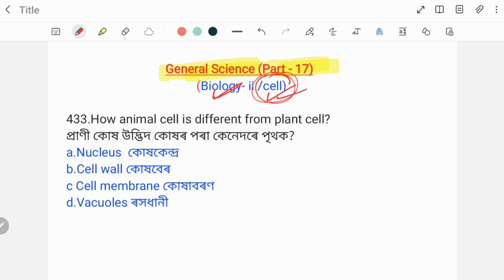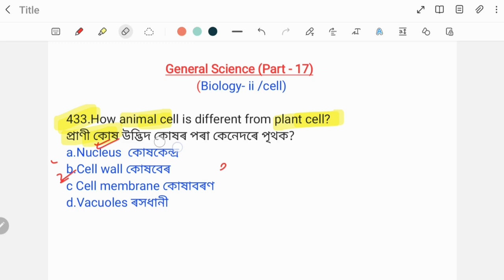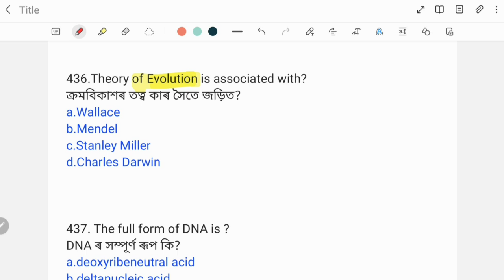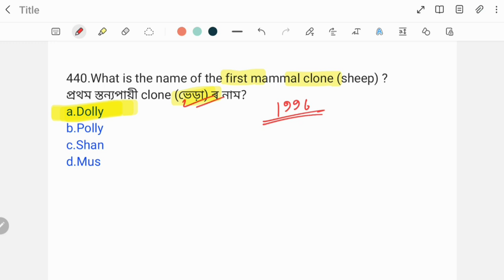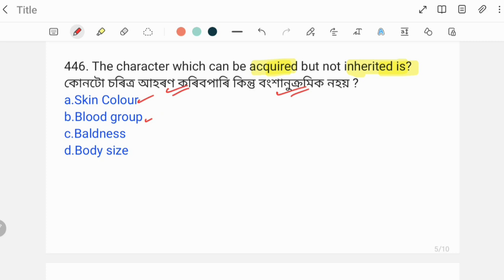(Class-17) 500 MCQs on General Science for ADRE 2.0 & Assam Police.